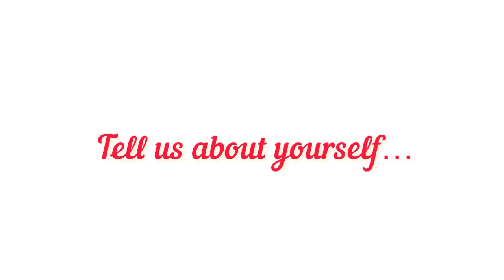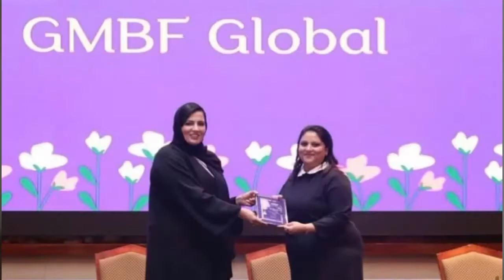Interview with PowerSME _ Indian Expats In Dubai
Indian Expats In Dubai is a registered entity, platform for all business sectors to promote and expand their business with the wide audience of IED.

The group deals into paid marketing promotions and shares  multiple options to all business sectors to get an opportunity to grow their business and take it to another level of success. We also deal with review and recommendation promotions.

Indian Expats In Dubai has been part of successful journey of multiple events and has taken up number of events on individual note again supporting together all sectors of business.

We are happy to welcome everyone to be part of our group and support and encourage us in our journey.